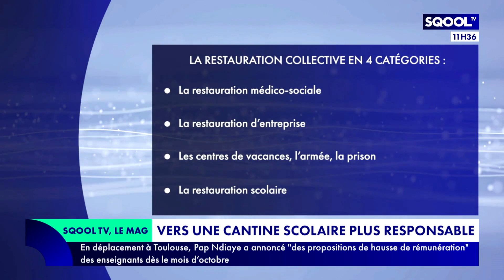Le Mag (06/09/2022) : École: vers une cantine plus responsable ?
De plus en plus d'établissements scolaires souhaitent transformer leurs cantines scolaires ! Comment s'organisent-ils pour obtenir des selfs plus verts et plus responsables ? Du côté du gouvernement, des efforts sont réalisés pour poursuivre la transition écologique. La plateforme "ma cantine" propose notamment d'accompagner les écoles dans ce sens. Comment fonctionne-t-elle concrètement ? Des produits locaux, bio, ou de saison, oui mais à quel prix ? Face à l'inflation et la guerre en Ukraine, le prix des denrées alimentaires ne cesse de bondir. De nombreuses familles s'inquiètent. Pour en parler, Patrice Boisfer accueille en plateau Agnès Le Brun, élue régionale et experte en politiques éducatives, Jennifer Stephan, co-entrepreneure de la plateforme gouvernementale "Ma cantine", et en duplex Arnaud Tanquerel, vice-président de la communauté de communes Bayeux Intercom, dans le Calvados, en Normandie.
Des lois sont destinées à améliorer la qualité des cantines scolaires. Explications d'Irina Capron qui sort sa "Loupe".
En fin d'émission, nous verrons que les cantines lyonnaises proposent une nouvelle offre de restauration. C'est "l'info en +" d'Irina Capron.